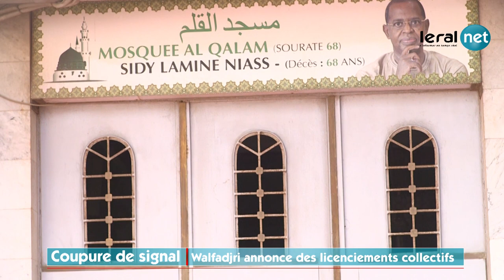Le personnel de Walf dans le désespoir, Gomis s’en prend aux patrons de presse